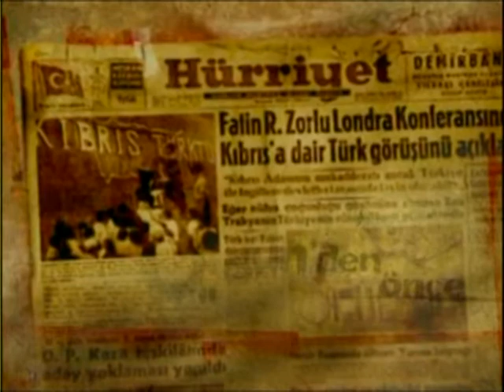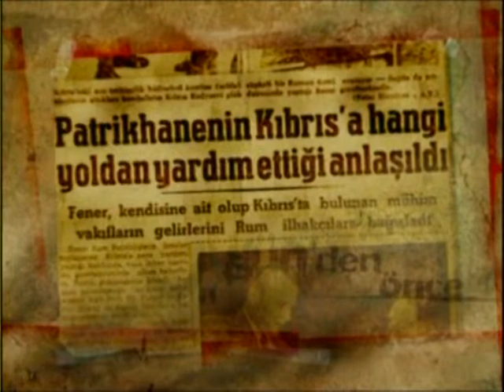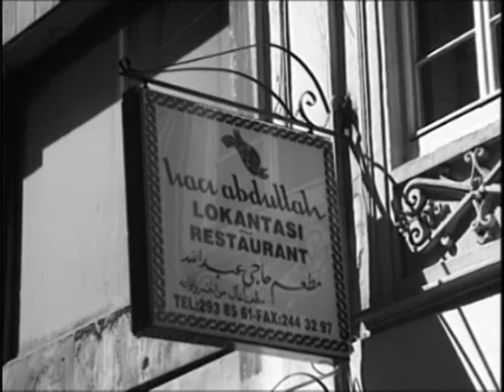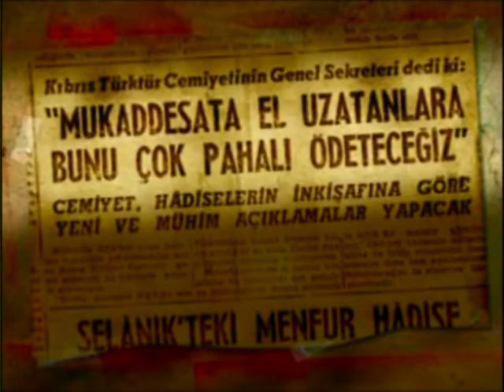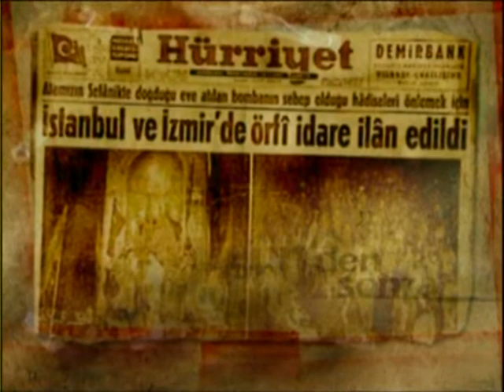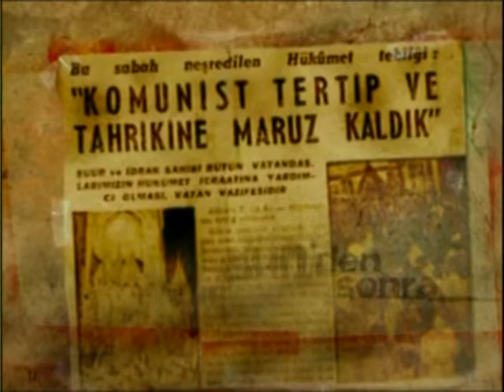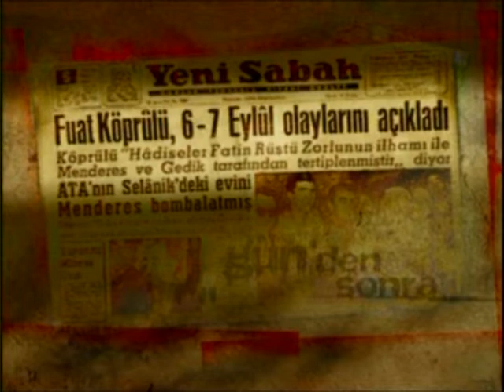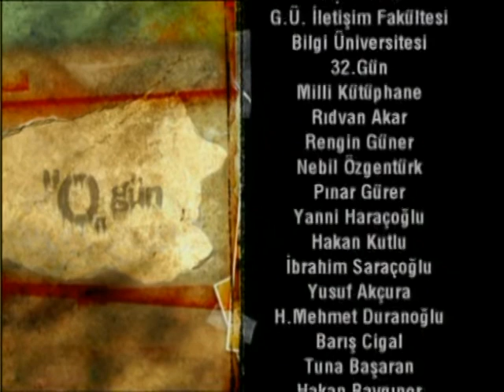O Gün | 3. Bölüm | Utanç Gecesi - 6 Eylül 1955 | Can Dündar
Türkiye’nin tarihinde öyle kritik günler, öyle dönüm noktaları vardır ki, o günler başka türlü yaşansa biz farklı bir ülkede yaşıyor olurduk.
Bazen bir seçim, bir suikast, bir kaza ya da felaket hepimizin hafızasına kazınmış, kimi zaman şans, bazen dirayet, çoğu zaman cesaretle aşılmıştır.
"O Gün" belgeseli, tarihimizdeki on unutulmaz günün 24 saatlik öykülerini anlatıyor. Sadece ülkenin gidişatını değil, tarihin akışını ve bizim kaderimizi de değiştiren on gün…